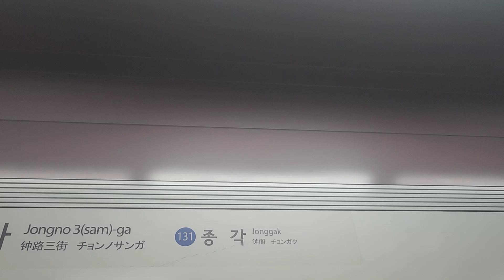코레일 1호선 양주행 열차,서울교통공사 1호선 서동탄행 열차 종로3가역 정,발차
三菱(미쓰비시)GTO VVVF